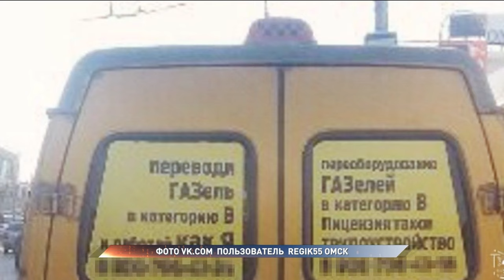Чиновники подвели итоги оптимизации маршрутной сети